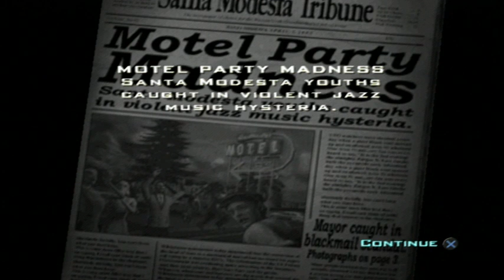Let's Play: Destroy All Humans! - Episode 4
In today's episode we head to Santa Modesta, a rather lovely sunny location, ready to disturb some pool parties!